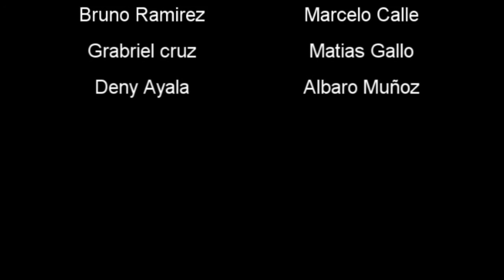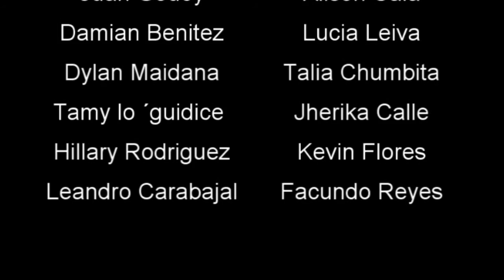Fundacion Concordia- Desaparecidos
Un grupo de jóvenes que realizan juego que luego empiezan a morir de a uno pero no es una maldición sino un asesino entre ellos.